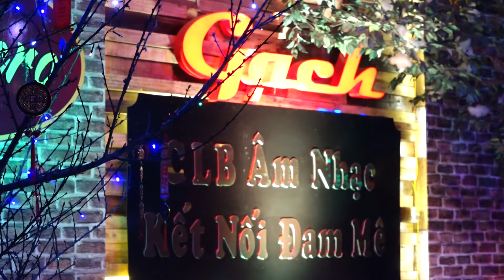Buồn Trong Kỷ Niệm thể hiện Tiến Hoàng ( CLB âm nhạc kết nối đam mê )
Buồn Trong Kỷ Niệm thể hiện Tiến Hoàng trong sự kiện giao lưu âm nhạc diễn ra tại ( CLB âm nhạc kết nối đam mê ). Web